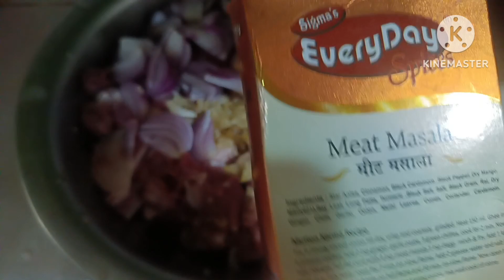Mutton Gravy//Traditional Simple Mutton Gravy//Welcome New born baby